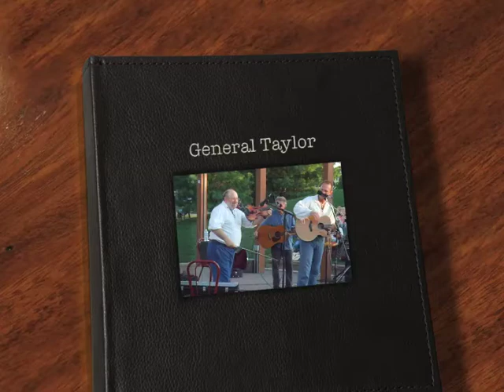General Taylor by Charlie Zahm and his Pips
Traditional tune by Charlie Zahm and band for more info.  Charlie is joined by Tad Marks (fiddler) and lead guitarist Steve Hobson.

This is a traditional song about the second president of the United States to die in office.